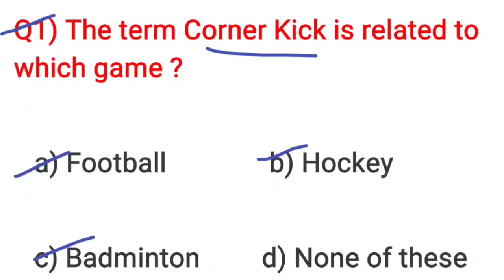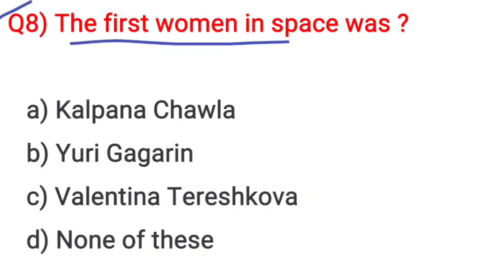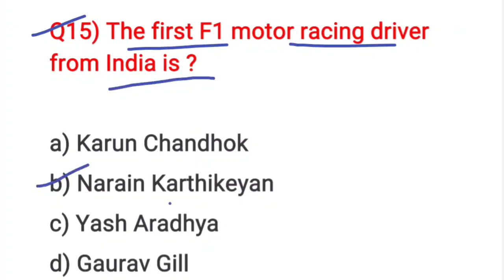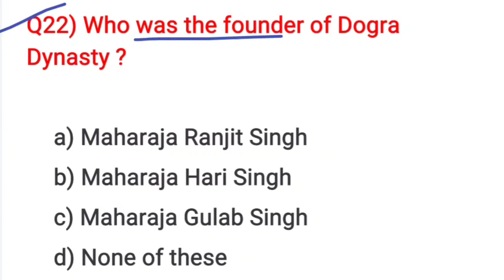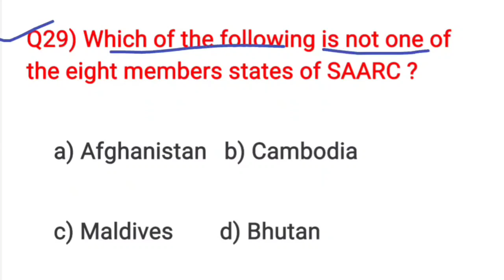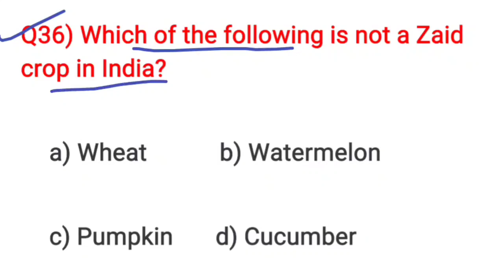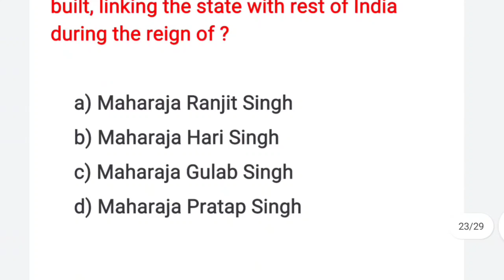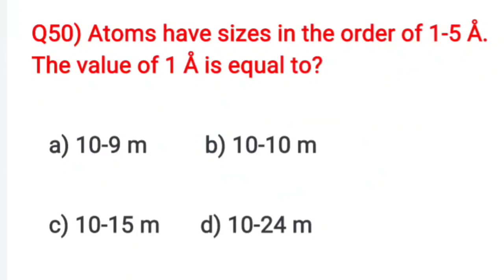Stock Assistant,Veterinary Pharmacist,Forest Gaurd Important Questions /Important MCQ Series (Day–7)